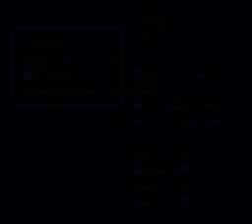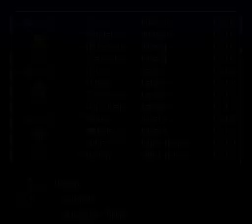You WILL be solving this Picross [Bahamut Lagoon pt.5]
The enemy army will never see us coming, because we're not coming, we're playing Picross